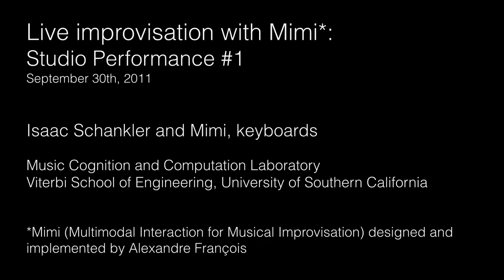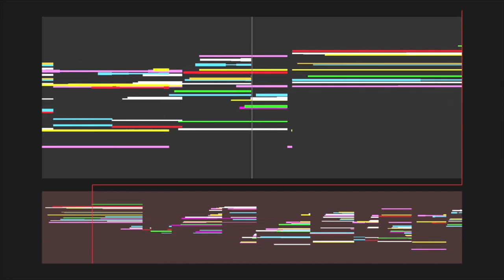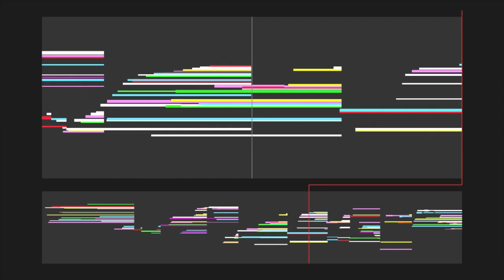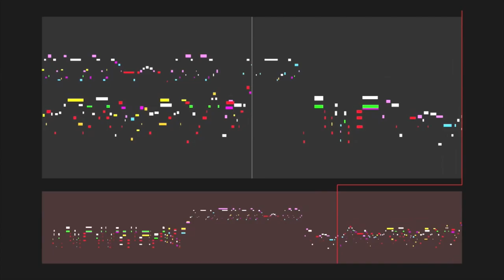Human-machine Improvisation - Isaac Schankler and MIMI #1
Live Improvisation with Mimi (Multimodal Interaction for Musical Improvisation)
Studio Performance #1

Isaac Schankler and Mimi, keyboards

Mimi is a multi-modal interactive musical improvisation system that explores the impact of visual feedback in performer-machine interaction. The Mimi system enables the performer to experiment with a unique blend of improvisation-like on-the-fly invention, composition-like planning and choreography, and expressive performance. Mimi's improvisations are created through a factor oracle. The visual interface gives the performer and the audience instantaneous and continuous information on the state of the oracle, its recombination strategy, the music to come, and that recently played. The performer controls when the system starts, stops, and learns, the playback volume, and the recombination rate. Mimi is not only an effective improvisation partner, it also provides a platform through which to interrogate the mental models necessary for successful improvisation.

The Mimi system is designed and implemented using the SAI framework invented by Alexandre François, with design input from Dennis Thurmond, Isaac Schankler, and Elaine Chew. Mimi is a recent example of factor oracle based improvisation software in the OMax family.